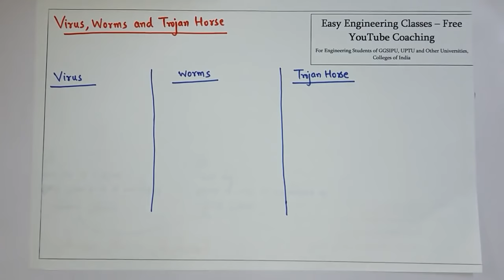Virus, Worms and Trojan Horses Brief Introduction and Difference between their Functionality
Links for GATE/UGCNET/ PGT/ TGT CS Previous Year Solved Questions